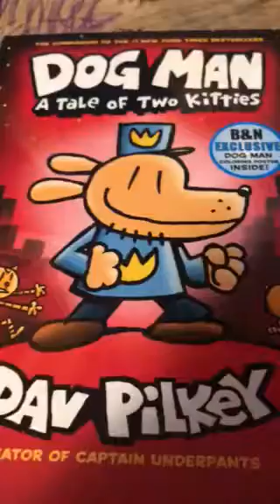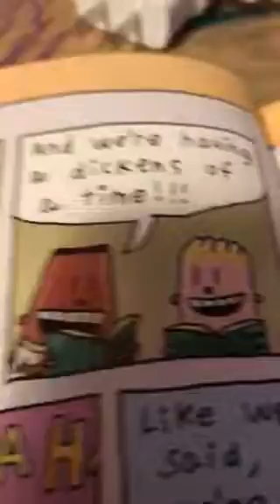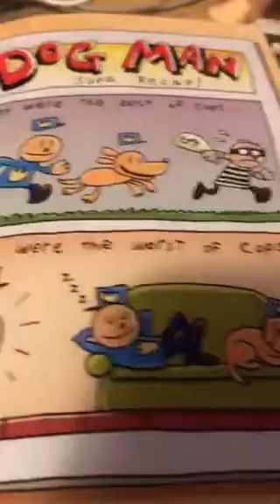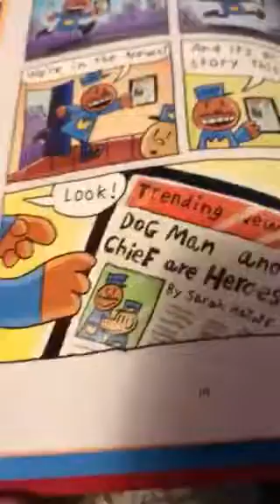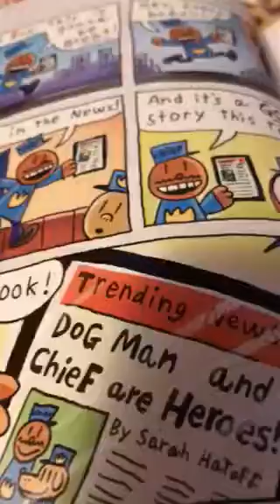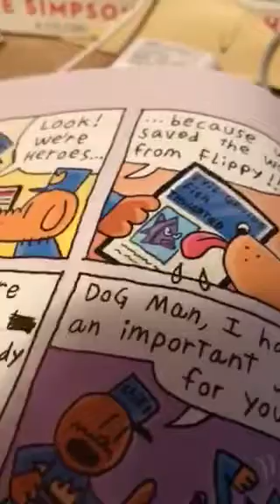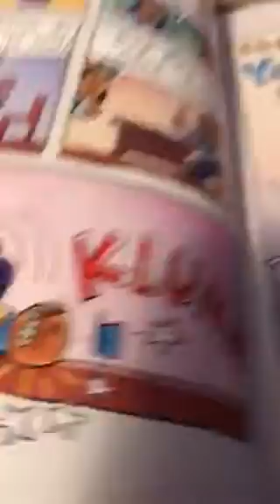DOG MAN A TALE OF TWO KITTIES (First 2 chapters)